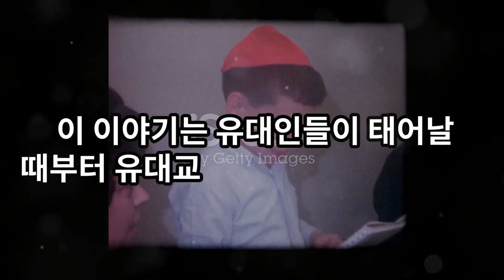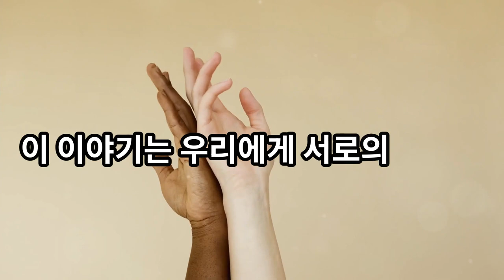삶의지혜‹057›탈무드：비유태인 ＠ 이스라엘 유태인 우화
[비유태인]

옛날에 한 왕이 많은 양을 가지고 있었어요. 왕은 양치기에게 양들을 매일 풀어 놓고 돌보라고 했어요. 어느 날, 양치기는 양떼 속에 이상한 동물 한 마리가 끼어 있는 것을 발견했어요. 그래서 왕에게 가서 물었어요.

"왕이시여, 양들과는 다르게 생긴 이상한 동물이 양떼 속에 섞여 있는데, 어떻게 해야 할까요?"

왕은 웃으며 말했어요.
"그 동물을 잘 보살펴 주어라."

양치기가 왜 그런지 모르겠다는 표정을 지었어요. 그러자 왕이 설명했어요.
"내 양들은 처음부터 내 양으로 자라서 걱정할 것이 없지만, 그 동물은 전혀 다른 환경에서 자랐을 텐데도 내 양들과 똑같이 어울리고 있어. 얼마나 기쁜 일인가!"

이 이야기는 유태인들이 태어날 때부터 유태인의 전통 속에서 자랐다는 것을 말해요. 그래서 다른 문화에서 자란 사람이 유태 문화를 이해하고 받아들이면, 원래 유태인보다 더 존경받게 된다는 거예요.

탈무드에는 이렇게 적혀 있어요. 모든 사람이 어떤 신앙을 가지고 있든지 선한 사람이 되면, 굳이 그들을 유태인으로 만들려고 애쓸 필요가 없다는 거예요. 이 이야기는 우리가 서로의 차이를 존중하고, 다른 사람의 선한 마음을 인정해야 한다는 것을 알려줘요.